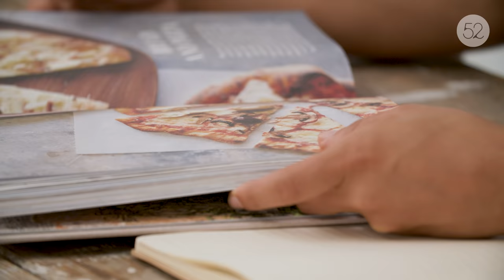Sunday Dinner with Katie Parla: Pasta alla Gricia & Stuffed Zucchini I Food52 + Lagostina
Cookbook author Katie Parla shares her favorite Italian Sunday dinner recipes, for pasta alla gricia and stuffed zucchini, made with Lagostina cookware.